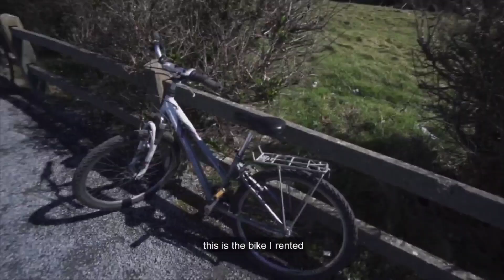Aran Islands and Cliffs of Moher Ireland | Main aur Ireland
I spent a couple of days in Donegal and County Mayo of Ireland along the Wild Atlantic coast. I encounter strong windstorm and rain. This vlog is about my struggle to vlog in the wild weather.

Cliffs of Slieve League
Downpatrick head
Drive-in Donegal

I'm A vlogger and this is Hindi/Urdu vlog with English subtitles.